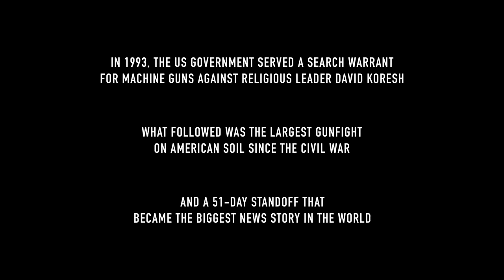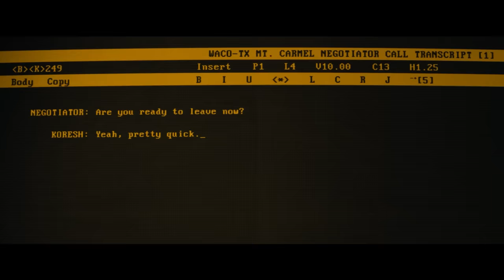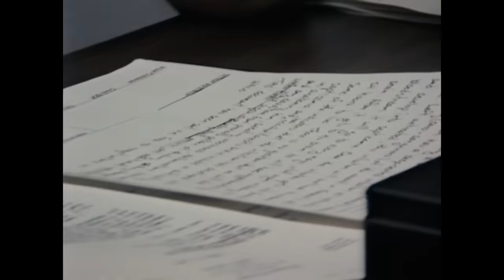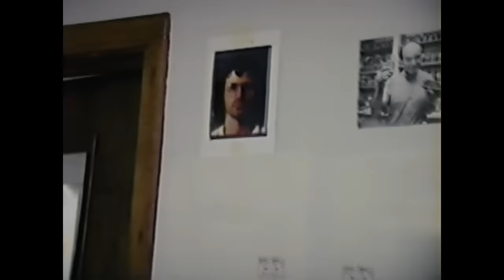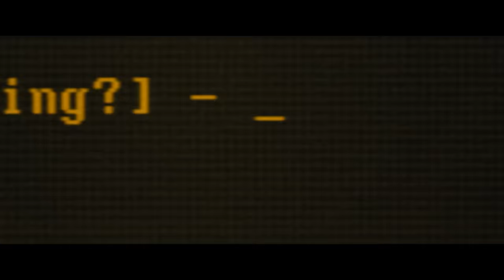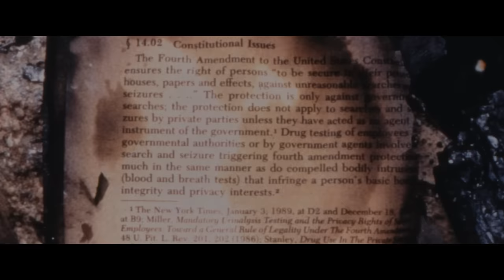Giáo phái tàng trữ hàng nóng để chống lại chính quyền | Waco: American Apocalypse